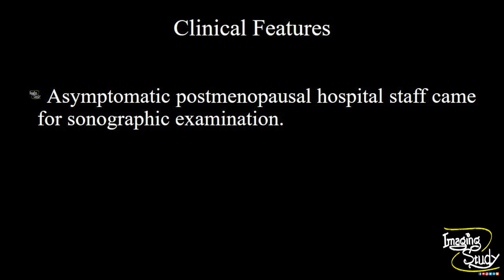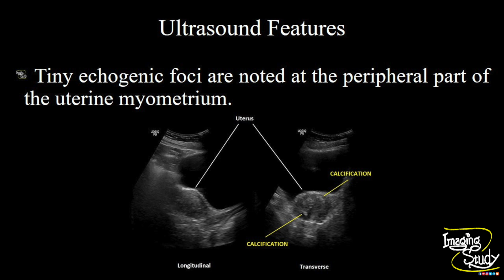Postmenopausal Uterine Arcuate Arterial Calcifications || Ultrasound || Case 100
Clinical Features:
Asymptomatic postmenopausal hospital staff came for sonographic examination.

Ultrasound Features:
Tiny echogenic foci are noted at the peripheral part of the uterine myometrium.